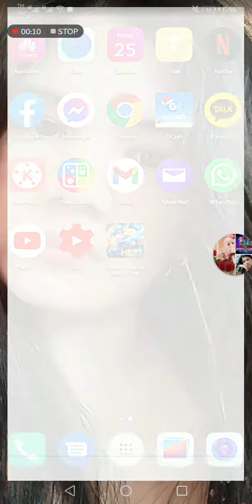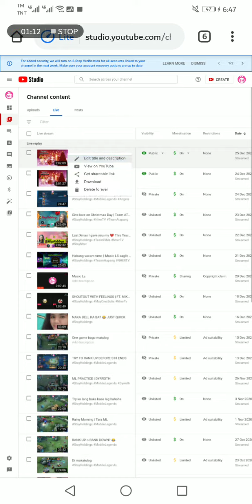HOW TO DELETE SCHEDULE LIVE IN YOUTUBE TUTORIAL | STAYHOLDINGS